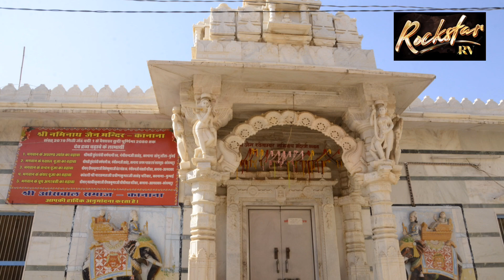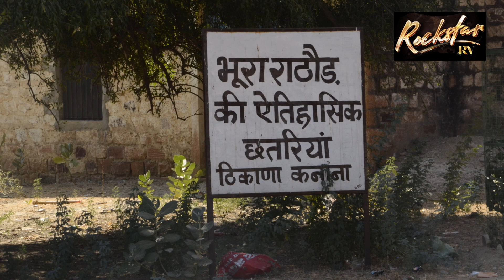kanana My village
Chamunda photography
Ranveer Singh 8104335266